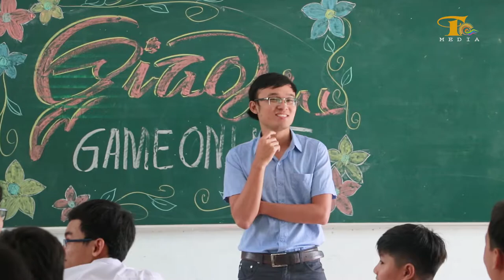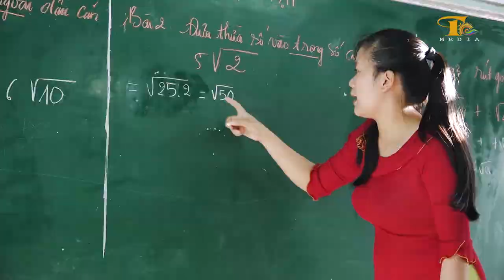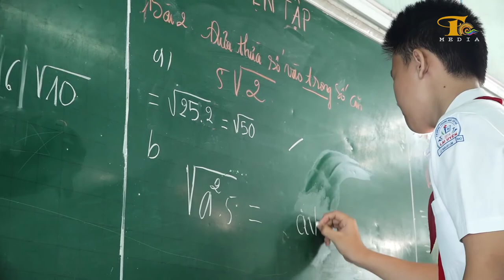Game online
Quoctrunghcm
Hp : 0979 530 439